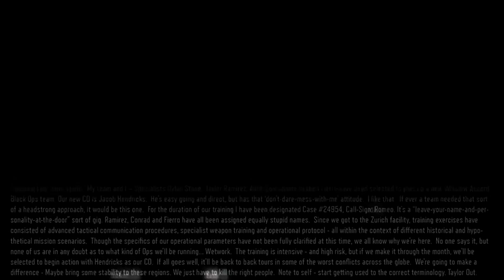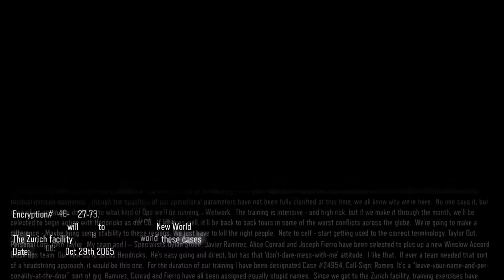BLACK OPS 3 - Campaign Gameplay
Call of Duty: Black Ops 3 is almost here! Why not bide your time with some campaign gameplay!

Follow us @OfficialOpsHead